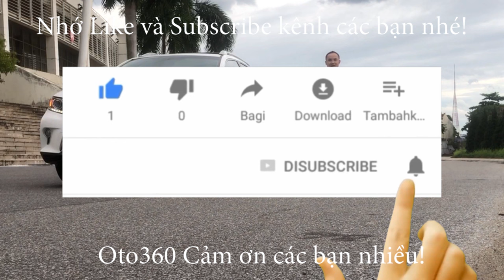Bán xe Huyndai Elantra 1.6 AT 2018 tên tư nhân, biển Hà Nội, xe chạy ít nên rất mới và đẹp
Bán xe Huyndai Elantra 1.6 sản xuất năm 2018, số tự động, nội thất màu kem, đăng ký tên tư nhân, biển Hà Nội chạy chuẩn 4.1 vạn km
Xe được trang bị động cơ xăng DOHC 1.6 Lít, hộp số tự động Cùng khá nhiều tiện ích như: Nội thất da, vô lăng da, tích hợp các phím điều khiển, điện thoại rảnh tay, điều hòa tự động hai vùng độc lập, cửa gió điều hoà cho hàng ghế ngồi phía sau. hệ thống đèn Auto, đèn bi, đèn led ban ngày, gạt mưa tự động, hệ thống giải trí màn hình thông minh, kết nối GPS, bản đồ, dẫn đường, camera lùi, cảm biến lùi , cửa nóc, lazang đúc 16 engh…